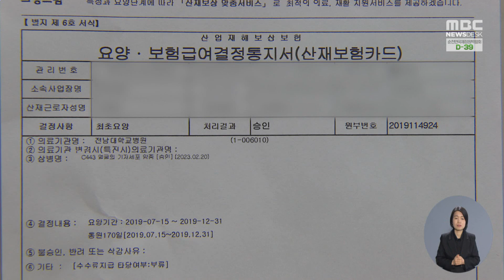수년 동안 전기 노동하다 피부암.. 첫 산재 인정 -R (230221화/뉴스데스크)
전신주 위에서 전기공사를 하는 한전 노동자들은 감전과 추락사고 같은
위험한 노동환경에 노출되어 있는데요,
최근 피부암을 앓고 있던 노동자가 처음으로 산재 판정을 받은 것으로 확인됐습니다.
오랜 시간 햇볕 아래 있는 작업 환경과 산재의 연관성을 인정했다는 점에서
다른 야외 노동자의 산재 판정에도 상당한 영향이 있을 전망입니다.

임지은 기자의 보도입니다.

◀ 리포트 ▶

60대 노동자인 박병정 씨는
한전의 하청 전기 노동자로
10년 넘게 일했습니다.

10미터 위의 전신주에 올라가
자재를 옮기거나 조립했습니다.

아침부터 해질 때까지 8시간 동안
햇볕에 노출돼 있었습니다.

그러다 4년 전, 눈썹 밑 난 사마귀에서
피가 멈추지 않자,
병원을 찾았는데 '피부암' 판정을 받았습니다.

◀ I N T ▶ 박병정 / 전기 노동자
"몸이 아프니까 가렵고… 지금 보시면 이 부분을 이식 수술을 받았어요.
햇볕도 따갑고 그러니까 피부가 많이 손상이 된다고 봐아죠…"

◀ st-up ▶
"햇볕 아래에서 오랜 시간 일을 하다
병이 생겼다고 생각한 박 씨는
근로복지공단에 산업재해를 신청했습니다."

그리고 3년 2개월 만에
산재 판정을 받았습니다.

장시간 햇볕에 노출돼 일하며
피부암의 주요 원인 중 하나인 '자외선'에
노출된 것이 인정됐습니다.

한전 전기노동자 중
피부암이 산재로 인정된 건 처음입니다.

"염증같이 더 심한 사람들도 있어요. 사실은 저보다도.
 지금 그런 분들 다 치료 중에 있잖아요."

국내에선 피부암이 직업성 질환으로
잘 알려져 있지 않다보니
노동자들도 산재 신청을 꺼려왔습니다.

[투명 CG]
[지난 5년간 광주·전남 한전 전기노동자들의
산재신청의 대부분은 근골격계 질환이고,
피부질환은 3%도 안됩니다.]

◀ I N T ▶ 문길주 / 전남노동권익센터장
"노동자들이 '피부암이 산업재해다' 이 자체를 모르고 있었다는 겁니다.
이제서 어떻게 보면 피부암이 산업재해다.
피부암이 직업성 암이다. 이게 이제서 알려졌다는 것…"

노동계는 전기 노동자처럼
밖에서 장시간 일하는 노동자들이
6백만 명에 달할 것으로 추산하고 있습니다.